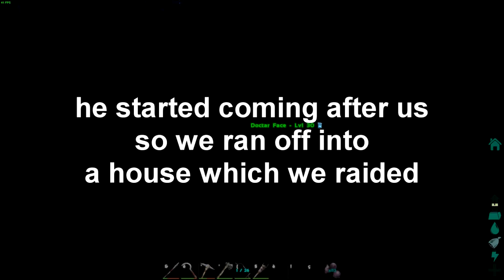how to talk your way out of being shot in ARK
step one: question their life choices and make a decieving proposal